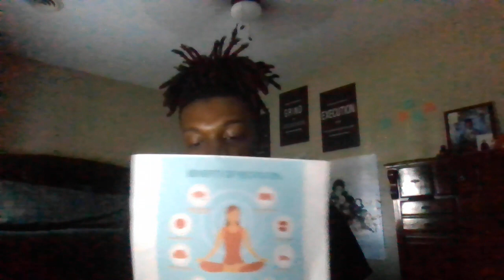Steven Slade Informative Speech